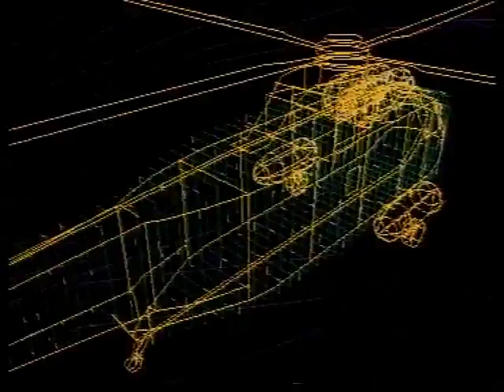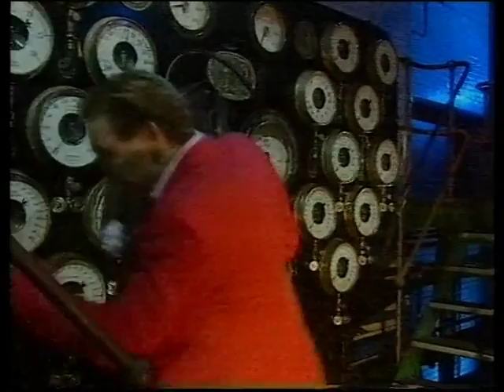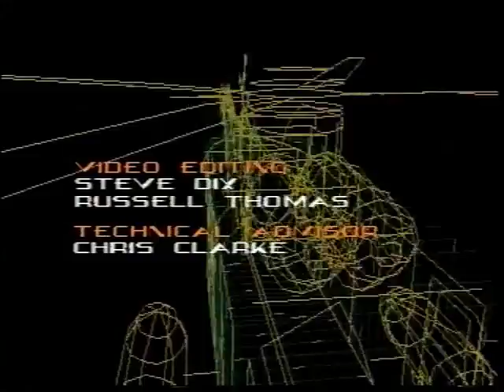Gamesmaster S2 E10 Richard Norton